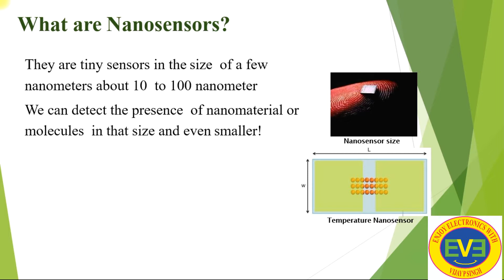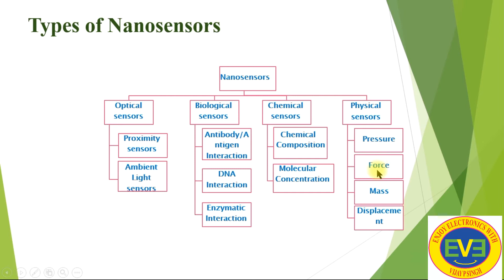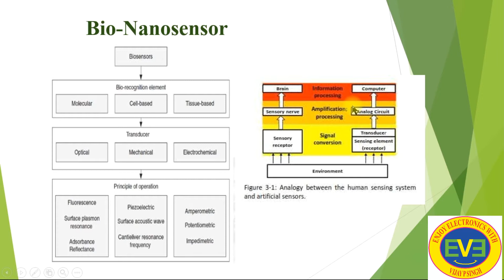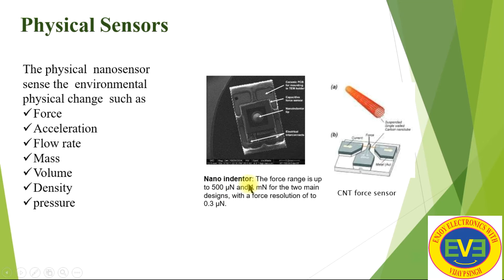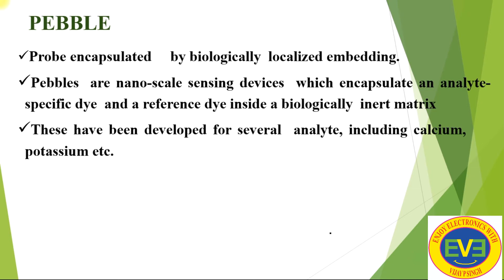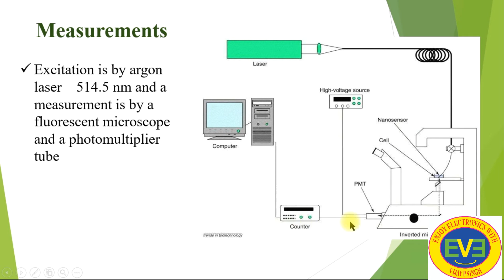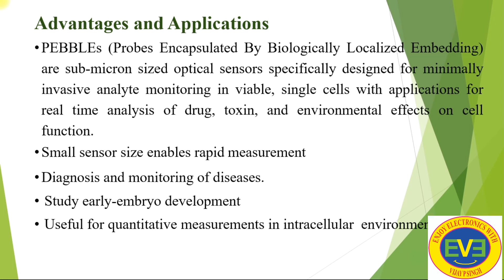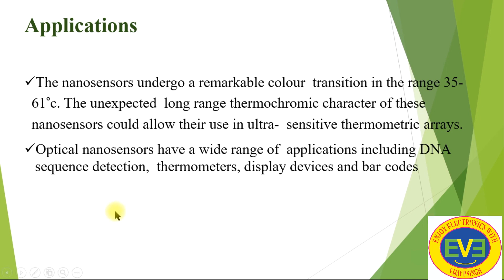IoT18 Nano sensors, Bio Sensors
Nano sensors, Bio Sensors, Bio-Nano Sensors